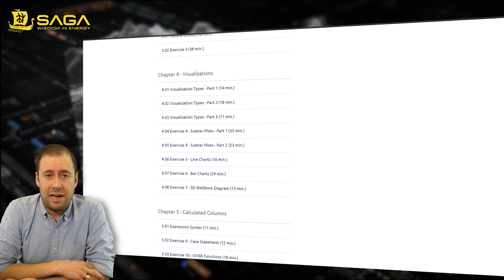SAGA Wisdom Presents - Introduction to TIBCO Spotfire for Oil & Gas by Bryan McDowell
Unlock the full potential of TIBCO Spotfire and dive into the world of oil and gas data analysis with Bryan McDowell’s comprehensive introductory e-course. In this immersive learning experience, you will harness the power of TIBCO Spotfire to extract valuable insights.
By progressing through these chapters, you will build a strong foundation in TIBCO Spotfire and its application in the oil and gas industry. Each module is designed to provide hands-on experience and practical skills that will empower you to analyze, visualize, and derive meaningful insights from complex petroleum datasets. Join us on this data-driven journey and unlock the potential of TIBCO Spotfire for oil and gas data analysis.